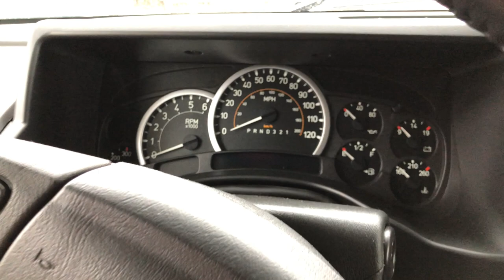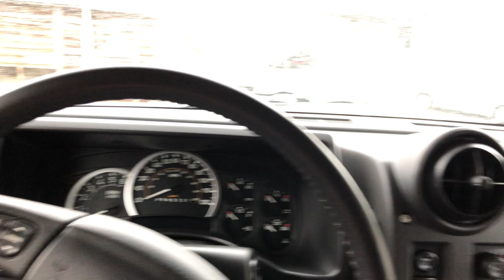Hummer H2 - der Mittelgroße aus der Hummer-Reihe | Autopartner American Cars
In diesem Video stellen wir euch den Hummer H2 vor. In wahnsinnig gutem Zustand zeigen wir euch das mittlere Werk aus dem Hause Hummer.